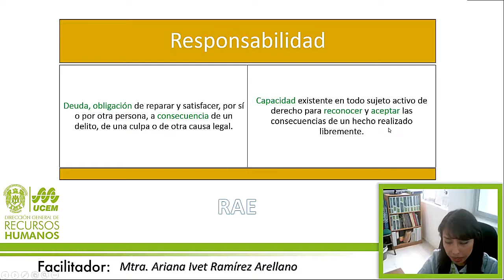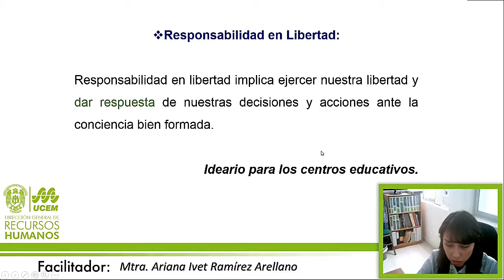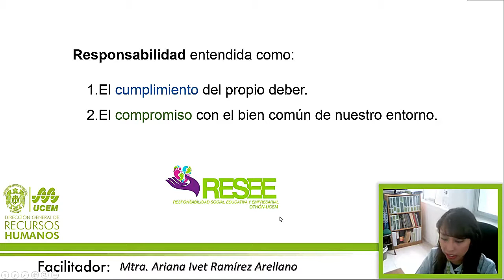Valores Josefinos: Responsabilidad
En este video describimos el valor de la responsabilidad, que en nuestra institución hace énfasis en dos aspectos importantes:

1. El cumplimiento del propio deber y
2. El compromiso con el bien común de nuestro entorno.